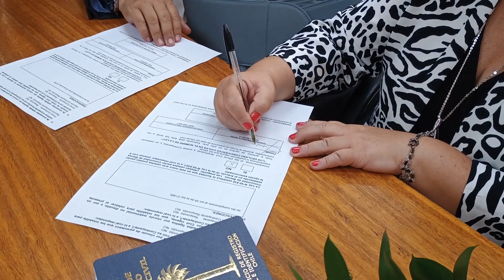SANDRA Y ROBERTO